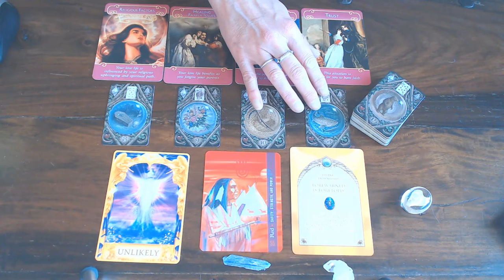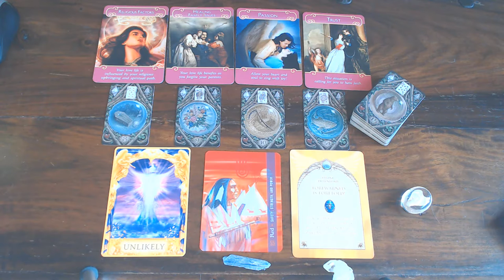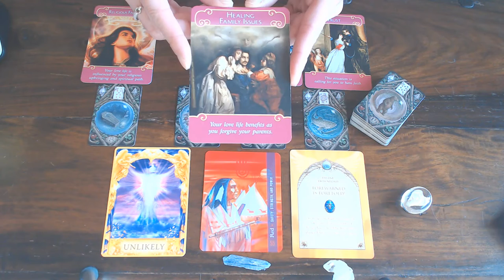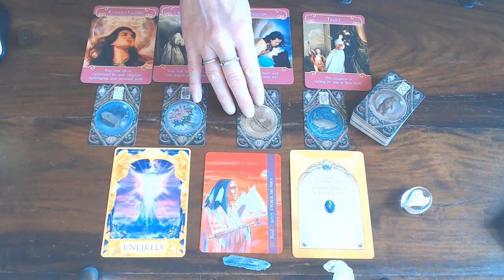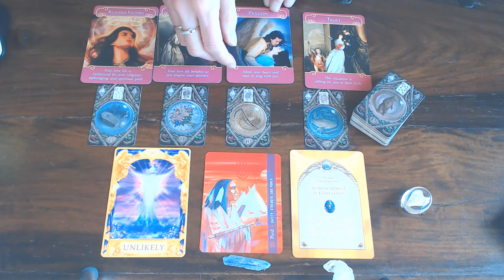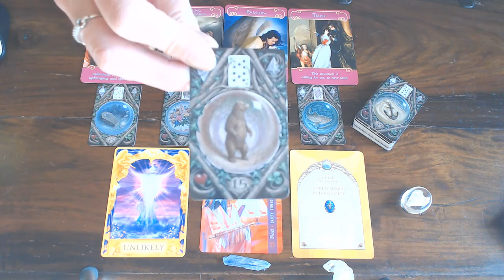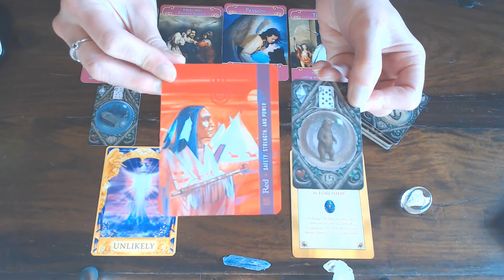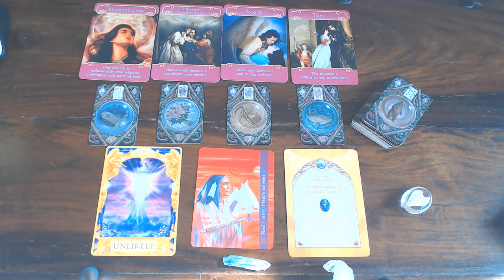LEO ROMANCE VLOG FOR APRIL 2020/WOW!CUT AWAY FROM NEGATIVITY AND SEE WHAT IS HERE!